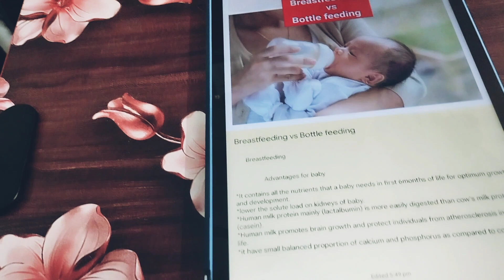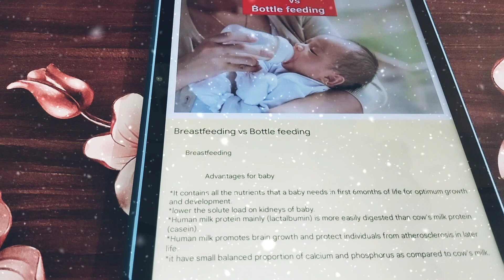Breastfeeding (Advantages for baby)